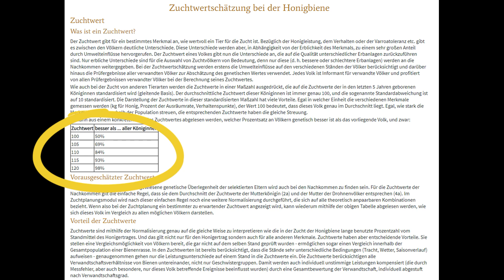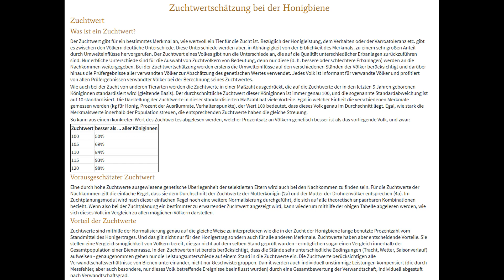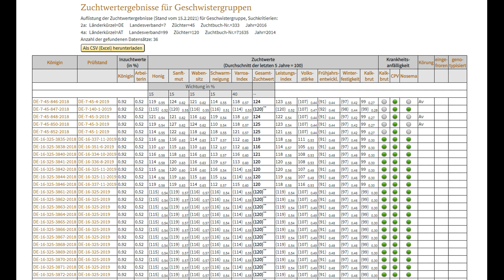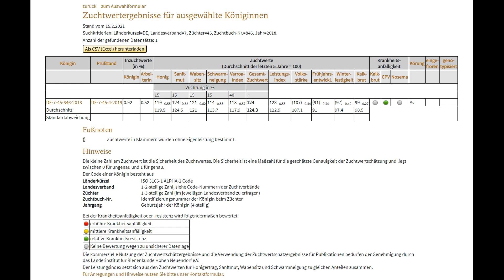Bienenzucht: Sanftmut und Co Teil II Beebreed